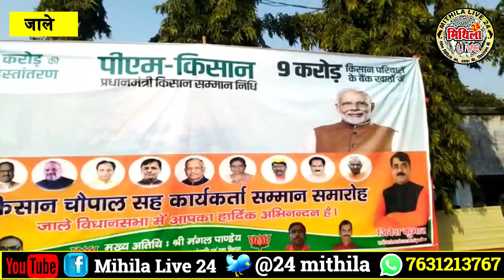Darbhanga के जाले में किसानों के लिए पहुंचे सरकार के 2 बड़े मंत्री ! किसानों से क्या कहा ? देखिए